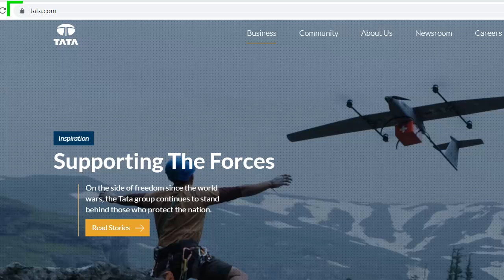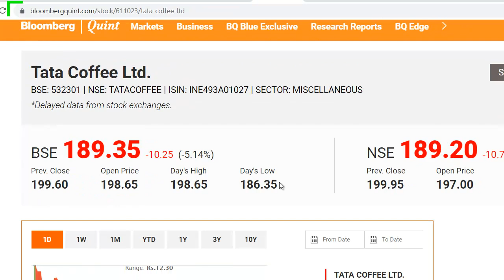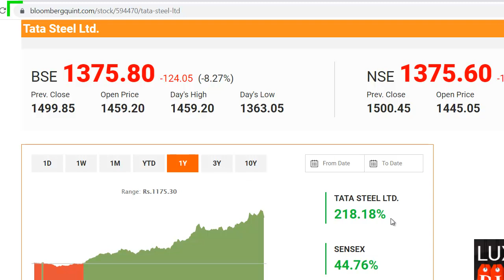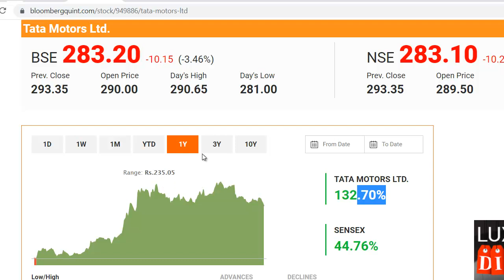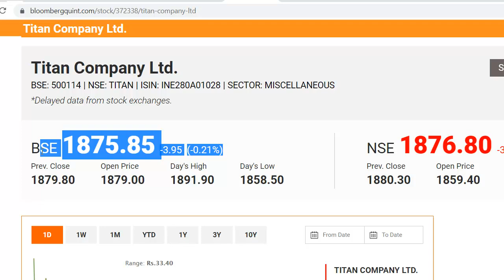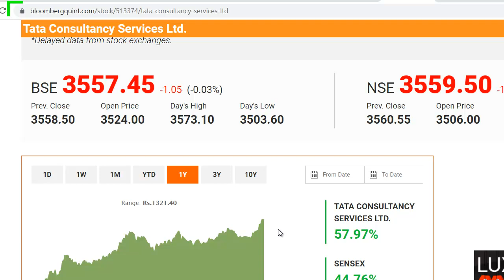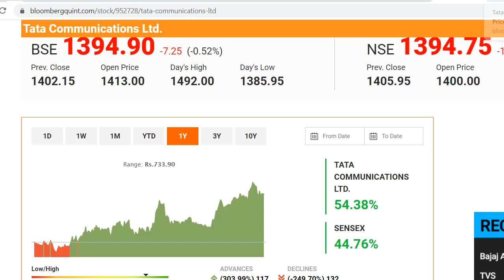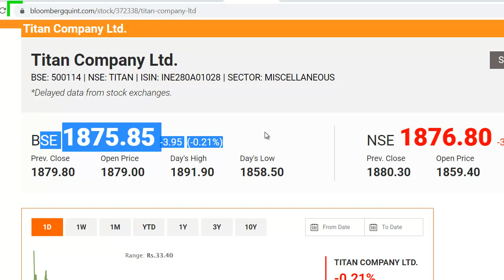Tata Group Latest News | Tata Group Share Crash | Tata Motors Stock Crash | Tata Steel Share News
Tata Group Latest News
Tata Group Share Update